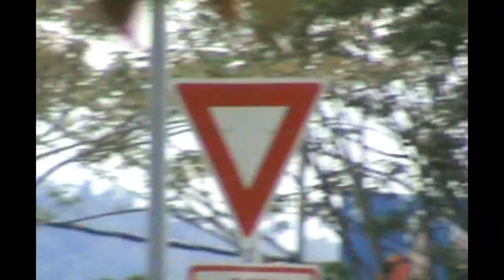Penemuan tinggalan zaman Jepun menggemparkan di Keningau pada 2009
Pada tahun 2009 kerja meratakan tapak pembinaan yang kini adalah kawasan Pusat Kraftangan Sabah sedangkan dijalankan apabila berlaku satu penemuan peninggalan zaman Jepun yang menggemparkan penduduk Keningau .